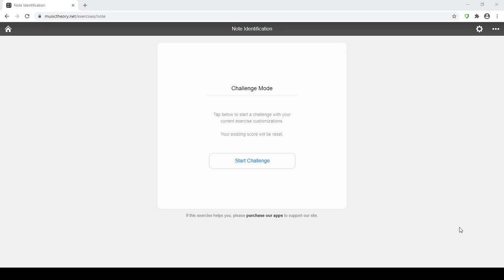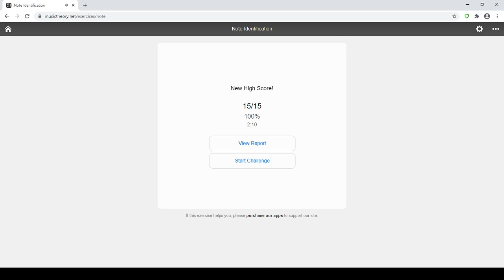Note Identification Practice 10-18-2020 Sunday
Music note identification can you read sheet music we will see what my score is on this site I need to identify the notes on the staff I set it for 15 questions!